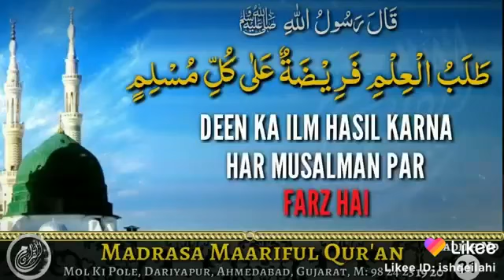Hadees no 31